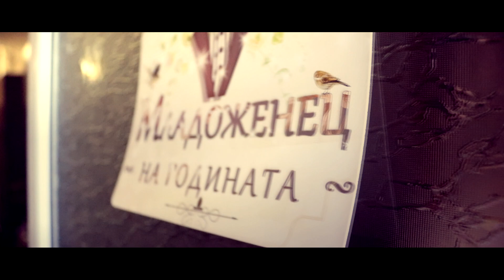Сватбен ден на Беатрис и Иван/Свето Кръщение на Рая - Видео CvetiProduction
Заснемане
CvetiProduction
+359878/541341